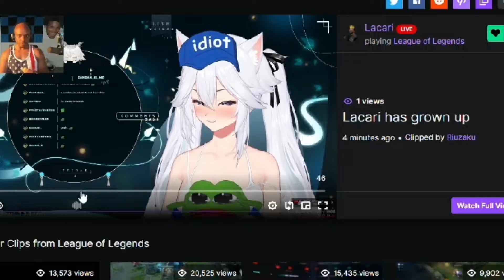YOU CLIPPED That?? you are no longer my queen!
demn!